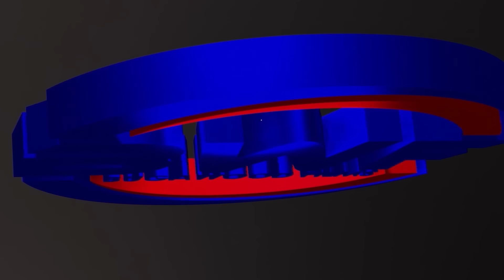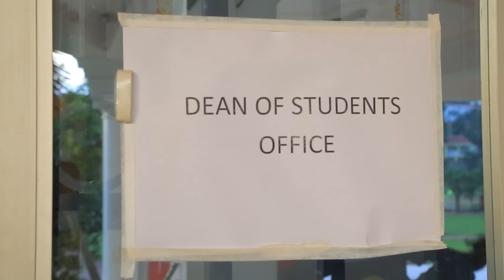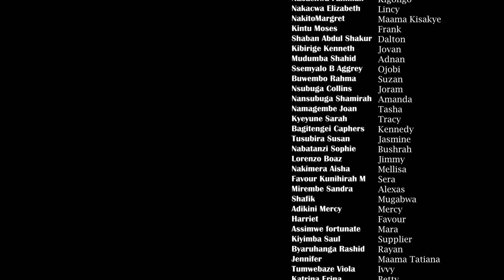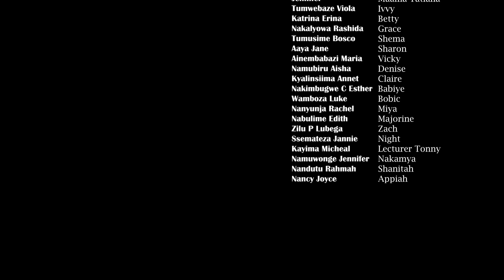Campus life episode 50 A